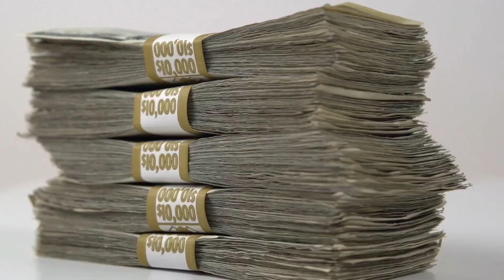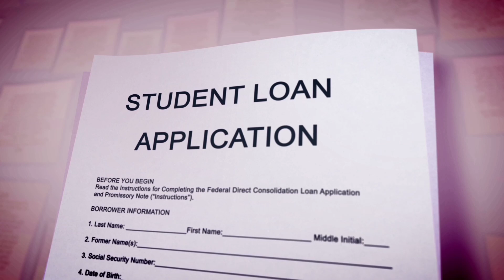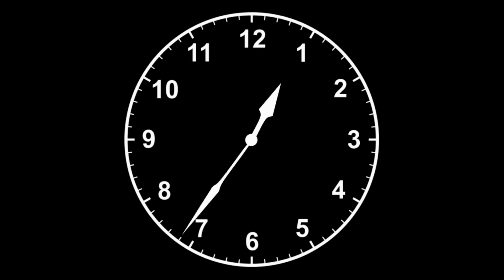International students in the UK - Labour shortage in the UK - increase your earning potential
The colonial master has struck again.

The British economy has been in terrible shape since covid 19 happened and now they're trying to use international students  to rebuild their economy 😢

 Whilst British citizens pay £9000 for fees, International students pay double the amount and in many instances more, yet they were disallowed to work 🙄 to raise money for their upkeep and fees.

💪🏽 📛 Ready to use your talent and resources to create an amazing life and opportunity for yourself? it will be my pleasure to coach you.

Click here to apply to my new program: 👉🏽